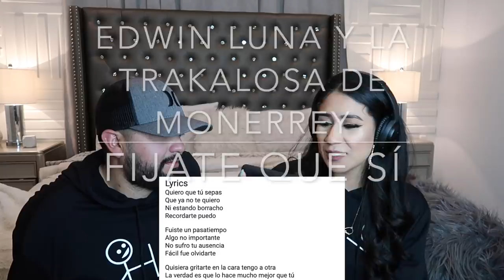RETO CANTANDO SIN ESCUCHARNOS!! 🤣 🔥NO PUEDO CREER QUE LO HICIMOS!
💛💛💛💛💛💛Vídeos Populares💛💛💛💛💛💛